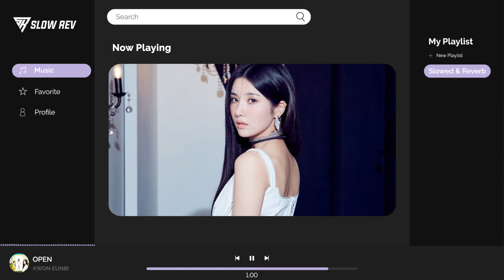KWON EUNBI - OPEN (𝙎𝙡𝙤𝙬𝙚𝙙 & 𝙍𝙚𝙫𝙚𝙧𝙗 𝙑𝙚𝙧𝙨𝙞𝙤𝙣)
you can request song for next content in the comments

Feel free to donate if you like my work and want to support me! :)

FAQ
What App/Software I used for this Video?
-- FL Studio 20, Adobe After Effect CC, Adobe Illustrator CC --
Did you make a profit from the video?